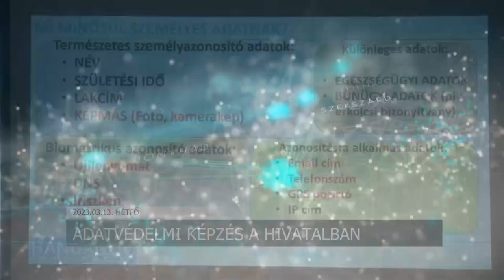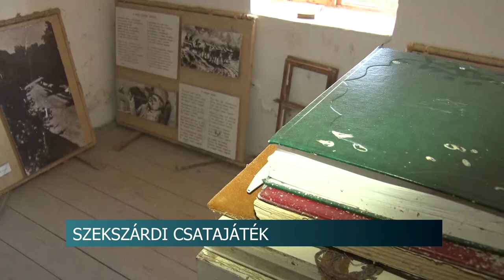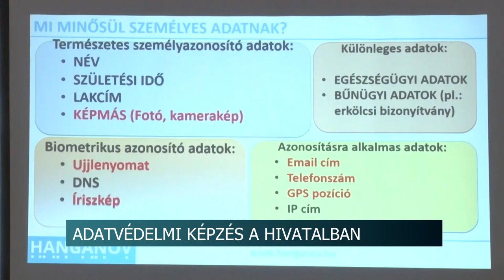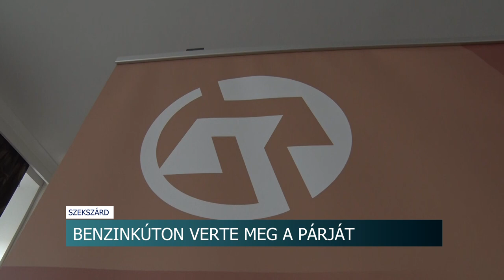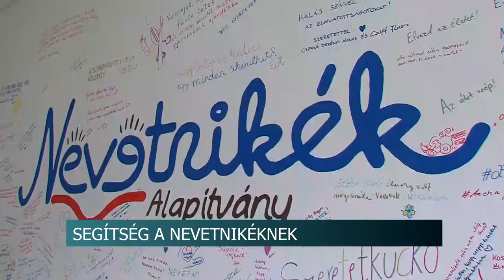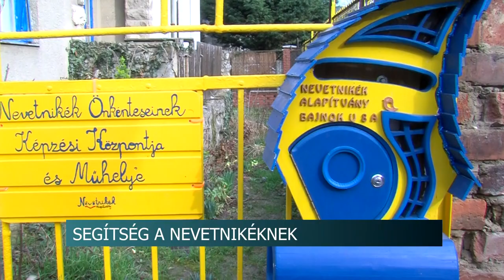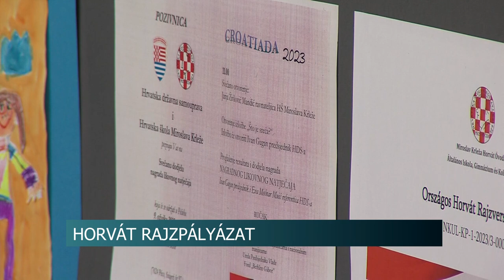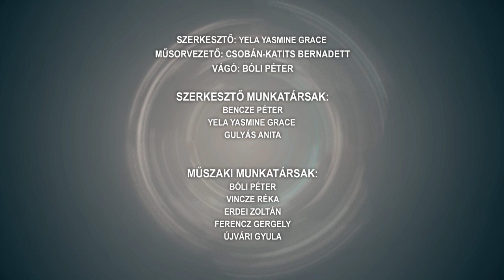Híradó - 2023.03.13.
Tartalom:
- Szekszárdi csatajéték - egy elképzelt 1848-as összecsapásra került sor a tolnai vármegyeszékhelyen
- Március 16-án éjfélig kell befizetni a gépjárműadó első részletét
- Adatvédelmi képzés hivatalban - 80 fő vett részt az oktatáson
- Háromszor több forrás jut a gazdáknak
- Székely szabadság napja - Pakson ünnepi műsorral készültek az alkalomra
- Állandó a nyomás a déli határon
- Rosszul lett egy idős férfi az egyik szekszárdi áruházban hétfőn
- Szombaton két könnyű sérüléses és két anyagi káros baleset történt Tolnában
- Benzinkúton verte meg a saját élettársát egy férfi Szekszárdon
- Március 18-án ismét megrendezi a helyi darts szakosztály a Szekszárd Darts Open elnevezésű versenyt
Regionális hírek:
- Nem szavazták meg - nem emelkednek a térítési díjak a családi bölcsődékben
- Segítséget kér a pécsi Nevetnikék Alapítvány további működéséhez
- 50 alkotást díjaztak - Kihirdették az Országos Horvát rajzpályázat eredményeit